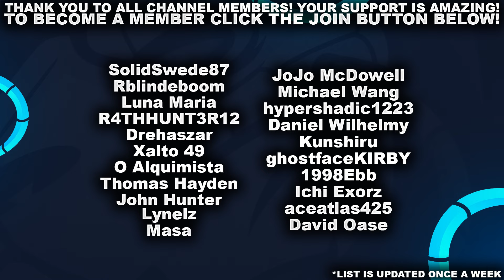I AM ABSOLUTELY POPPYING OFF! | League of Legends